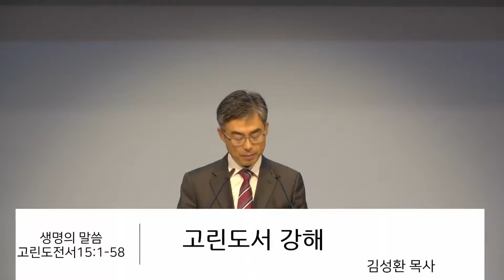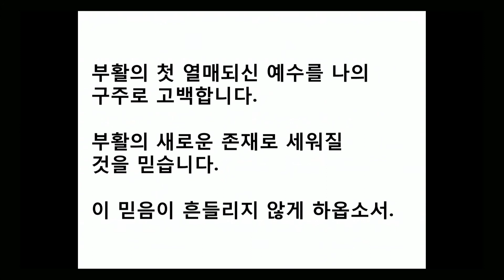20181107 김성환목사